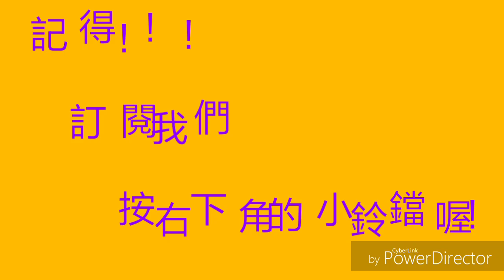桃園民有十三街福德宮蒞臨大甲鎮瀾宮參香